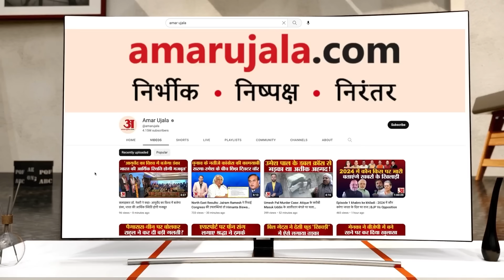PM Justin Trudeau: India पर Canada के आरोपों को लेकर अब Australia ने ये क्या कह दिया?।America।World।